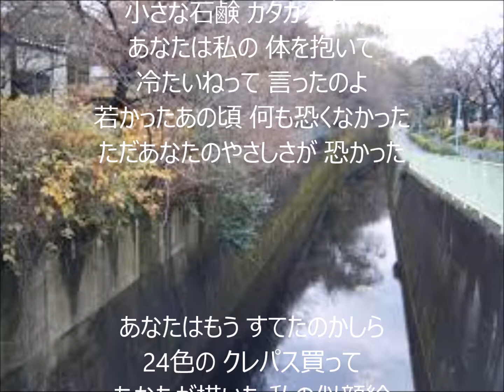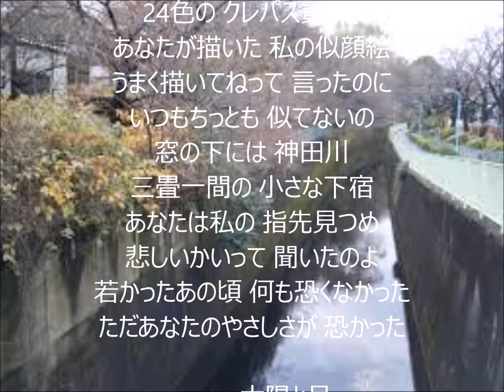神田川 唄 かぐや姫 cover 太陽と月